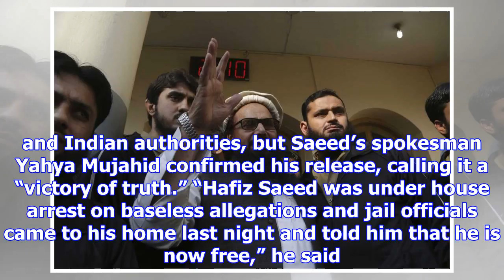Pakistan releases us-wanted militant suspect on court order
Hafiz Saeed, head of the Pakistani religious party, Jamaat-ud-Dawa, waves to his supporters at a mos...